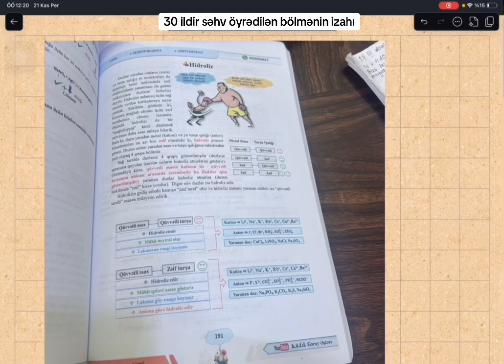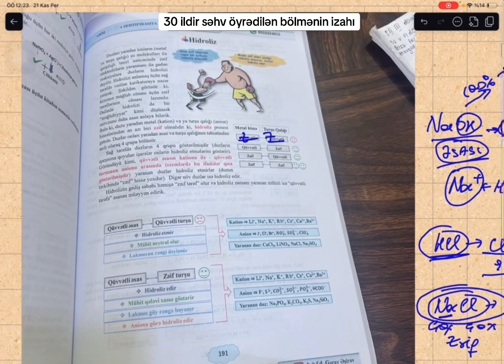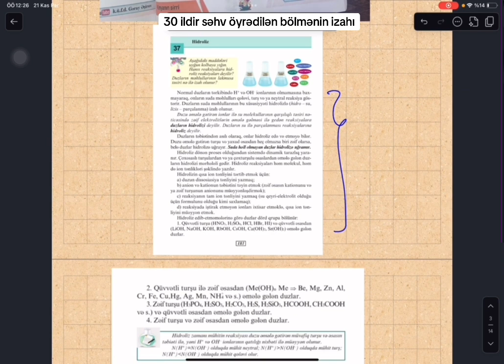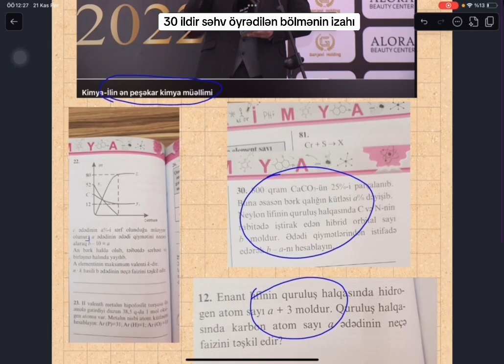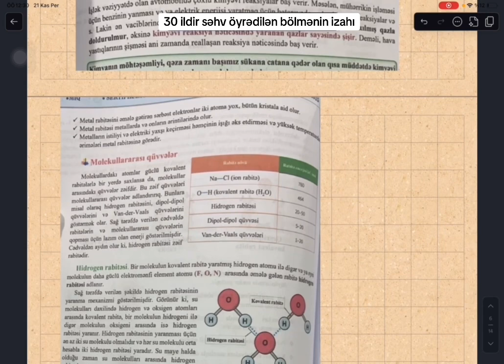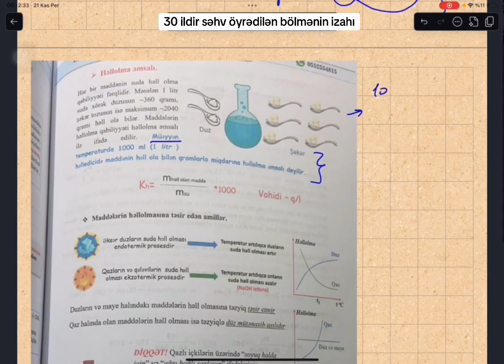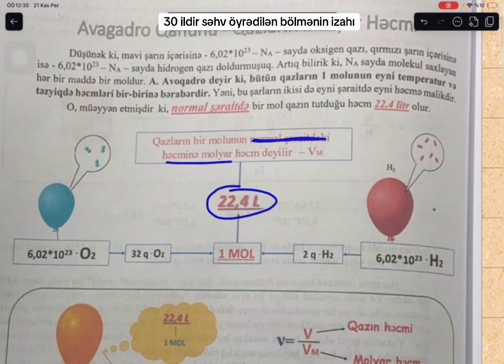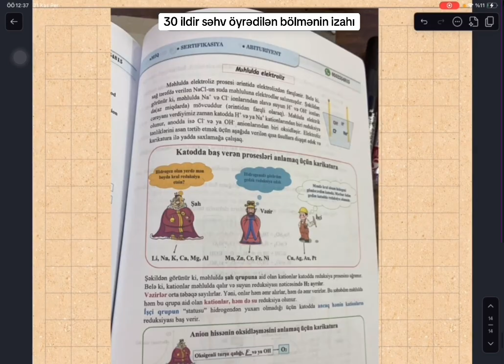II hissə - daha bir özünü ağıllı göstərmək istəyən bilgisiz adamın səhvlərlə dolu kitabı haqqında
Paylaşdığım videonun 2-ci hissəsi.
Kitabın müəllifi də yenə digər müəlliflər kimi phd nə bilim fəlsəfə doktoru filan adların alıb, ancaq primitiv mövzuları bilmir. Universitetlər elə diplomu olduğu kimi elmi adları da hər gələnə verir.

Bu videoda ölkəmizdə 30 İLDİR SƏHV ÖYRƏDİLƏN mövzunun səthi izahını verməyə çalışdım. "Bəli-bəli, 30 ildir səhv öyrədilən…"
(Bir də bu müəllimlərin aldığı 300 manatlıq "altın corab" ödüllərindən də danışdım)

Bilirəm ki, bir çoxu videoya baxıb öyrəndikdən sonra, təşəkkür etməyə dili gəlməyəcək və dəxlisiz yazılar yazacaq. Ya deyəcək bilirdik sadəcə şagirdlər başa düşsün deyə səhv deyirdik (gör ha, şagirdə səhv deyir ki başa düşsün), ya da yenə baxıb anlamayacaq və deyəcək ki səhv deyirsiz… (çünki daha öncə bu barədə video paylaşanda olimpiada keçirəm deyən müəllimlər yenə də məsələni anlaya bilməmişdilər və mənə etiraz edirdilər).
Ümid edirəm daha anlaşılar və sabah durub yenə bir kitab yazarsız buna aid, elə videodakı kitabın müəllifi də belə edəcək. Olsun, qoy ad sizin olsun, təşəkkürünüz də lazım deyil, təki kitabı düzgün yazın.